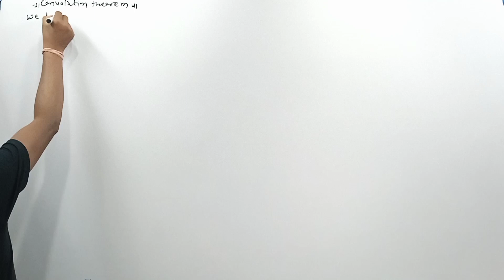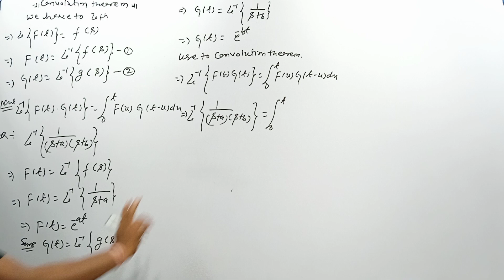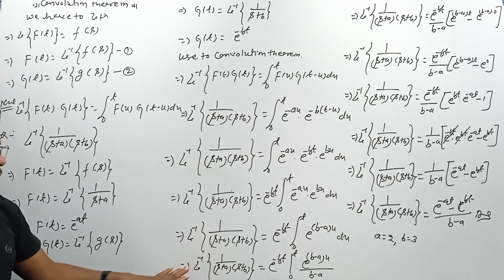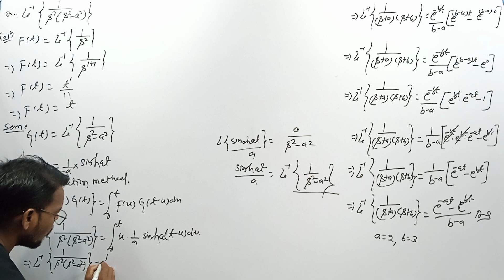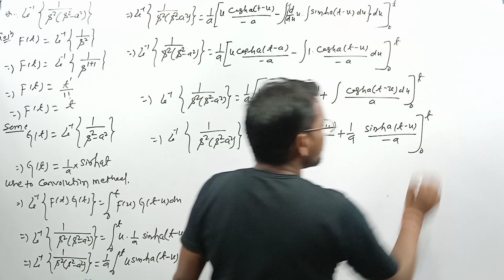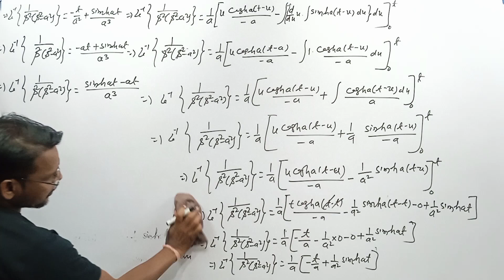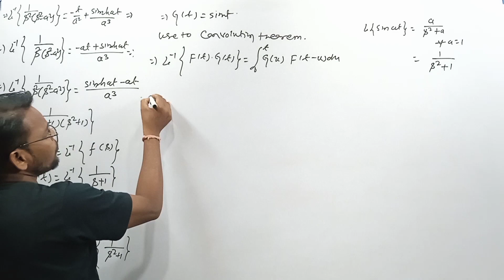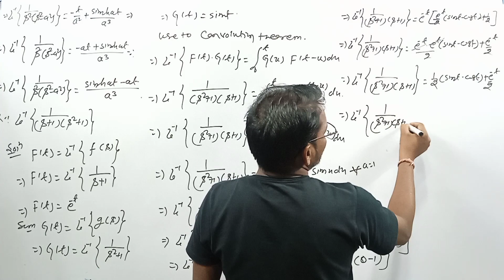convolution theorem || inverse laplace transformation || Bsc, Engineering || BY JR SIR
convolution theorem || inverse laplace transformation
.what is the convolution theorem
. application of convolution theorem
. defined by convolution theorem
. class-9th, 10th, 11th, 12th Mathematics
. Bsc Mathematics
. Msc Mathematics
. Engineering Mathematics
. NET, SET, GATE, IIT JAM  etc Mathematics
. all University theory Exam for Mathematics
. SNP University
. PRS University
. PSS University
. CVR University
. BHU
. DU
. GGU
. BY JR SIR